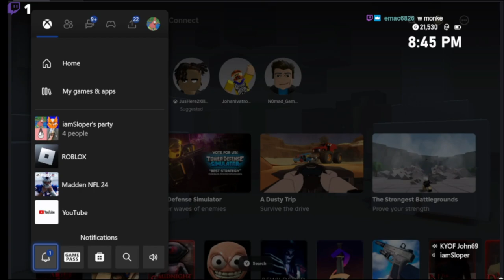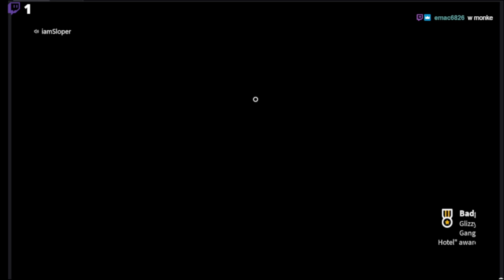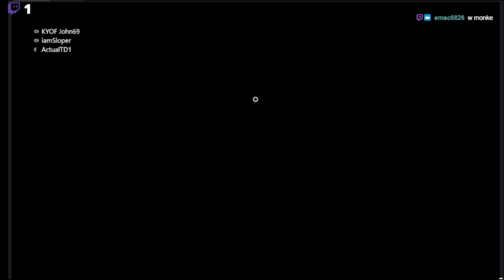Dread Camp (horror game)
THIS IS A ROBLOX VOD